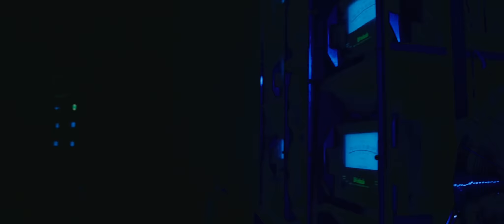All Points East 2018 ❯ Weekend One Highlights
All Points East 2018 saw some of the most exciting artists on the planet descend on Victoria Park. From The xx’s career defining show, set to a backdrop of an incredible electrical storm on Saturday night, a spellbinding performance from Icelandic legend Bjork, to LCD Soundsystem’s greatest hits set, the festival marked it’s territory in Victoria Park in spectacular fashion. Other highlights included a spectacular set with confetti cannons and pyrotechnics from the Yeah Yeah Yeahs, an epic show from Lorde, the Gallic charm of Phoenix and defining shows from Glass Animals and Young Fathers amongst hundreds of other spectacular acts.

Video directed and produced by Mint and Lime Films.

With thanks to Beggars / Universal